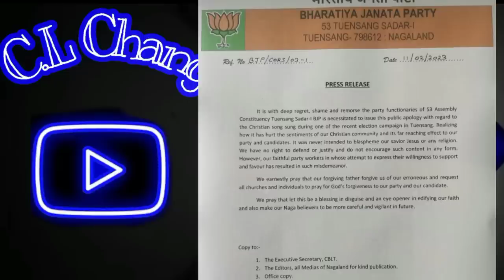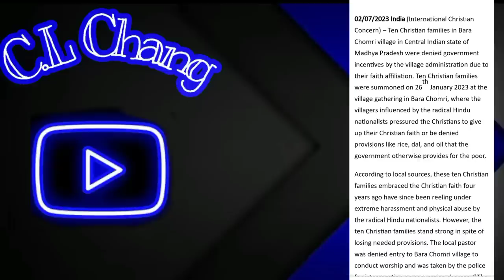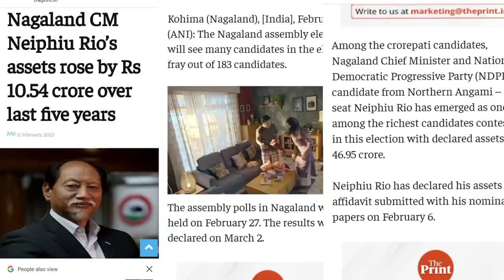Breaking News in Nagamese February 11, 2023